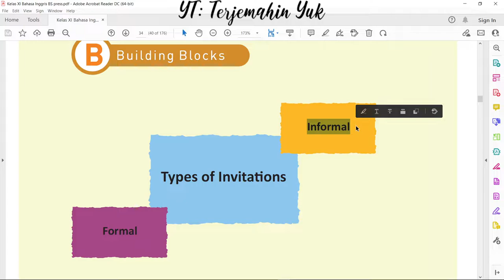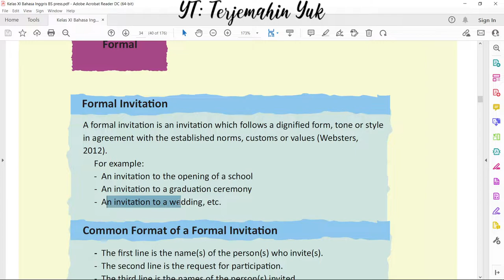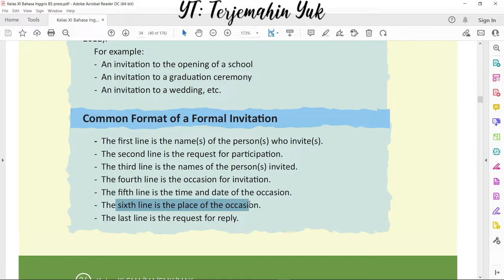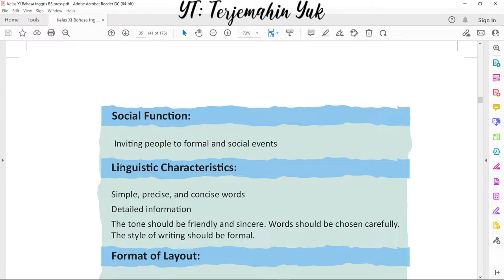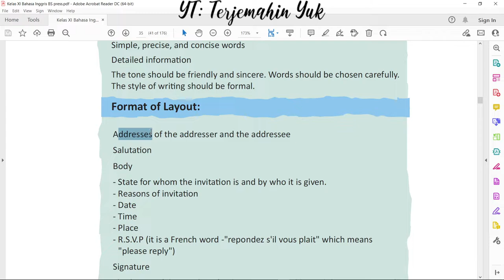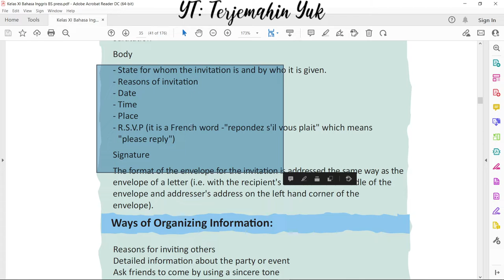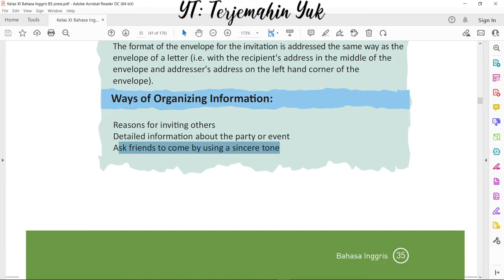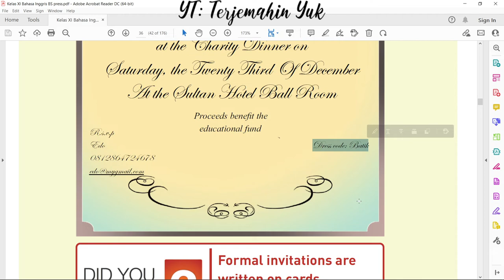Hal. 34-36 kelas 11 Terjemahan Buku Bahasa Inggris SMA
Building Blocks
Types of Invitations
Formal and Informal invitations
Formal invitation is an invitation which follows a dignified form, tone or style in agreement with the established norms, customs and values.
An invitation to the opening of a school
an invitation to a graduation ceremony
An invitation to a wedding, etc.
Common format of a formal invitation
The first line is the name of the person who invite.
The second line is the request for participation
The third line is the name of the person invited.
The fourth line is the occasion for invitation
The fifth line is the time and date of the occasion
The sixth line is the place of the occasion
The last line is the request for reply.